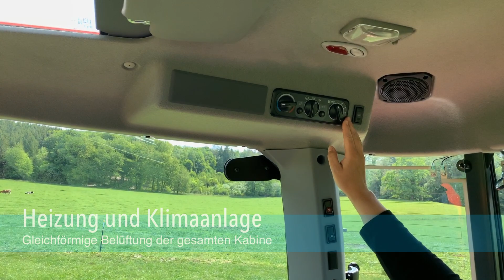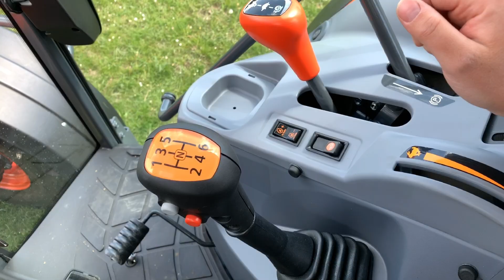[Germany] M4002 Series: Equipment/Operation - Part 3 | Kubota 2020